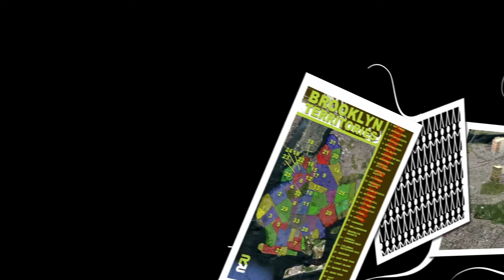Anthony Lolli Biography - Chapter 2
The second installment of Anthony Lolli's life story.